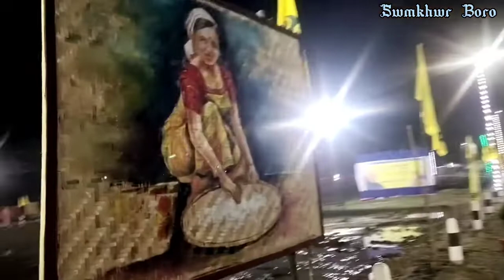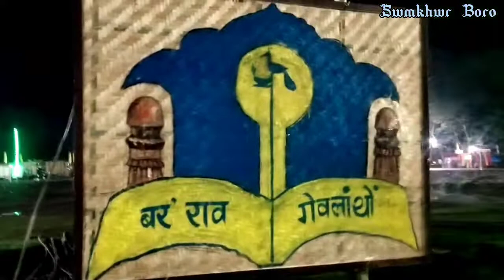May 4, 2022